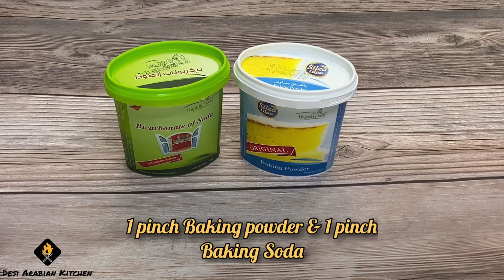Mangalore Buns | Banana Buns | Banana Poori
A specialty of Mangalore, Karnataka, these banana buns are made with  readily available ingredients such as mashed ripe bananas, all purpose flour, sugar and salt.
These mildly sweet buns are a staple food of the Mangaloreans and can be eaten as a breakfast with any sweet / gravy accompaniment of your choice or can be eaten on its own as a tea time snack. Enjoy ;)